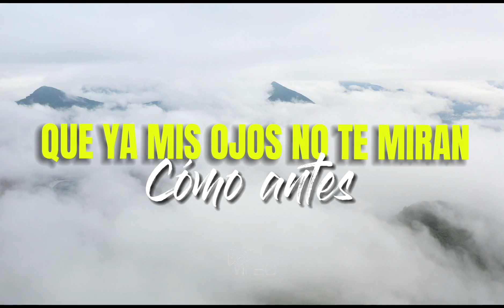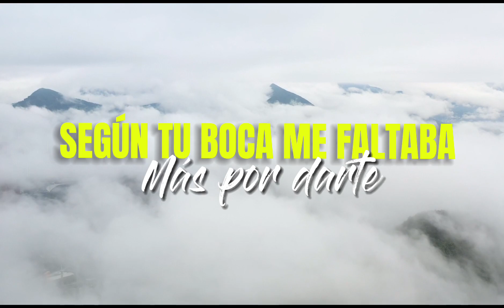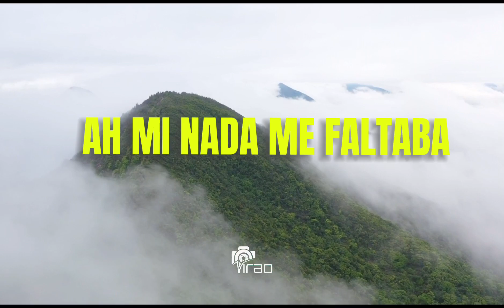Según Tu Boca | Sebastian Ayala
(Remasterizado)Edit: Virao_photo
También estamos en Facebook e Instagram, ¡Síguenos!